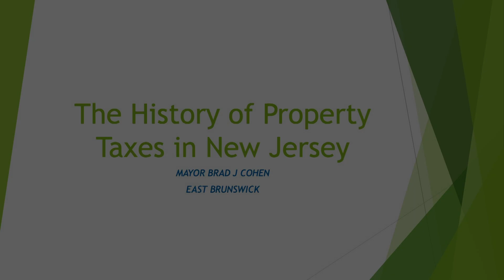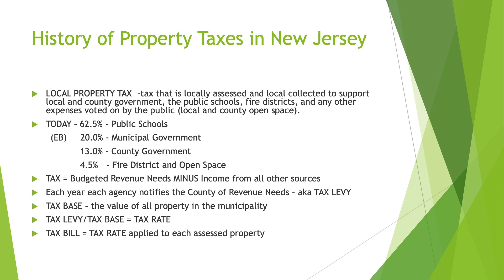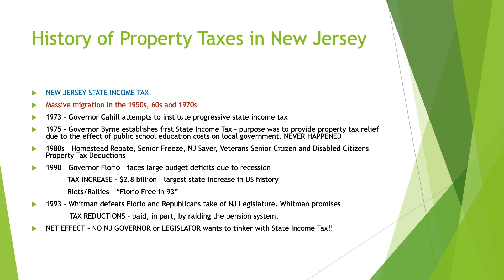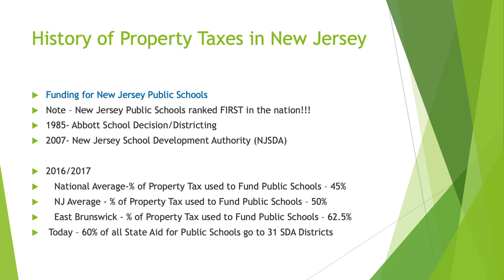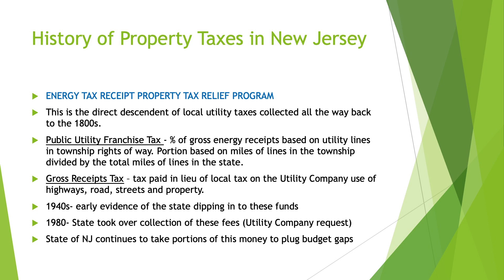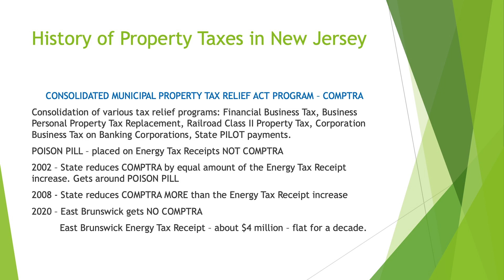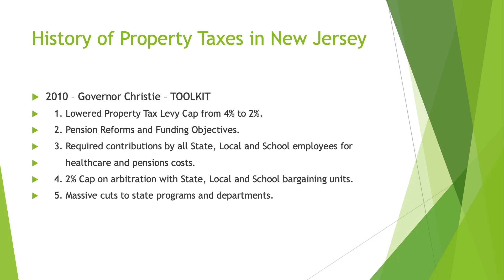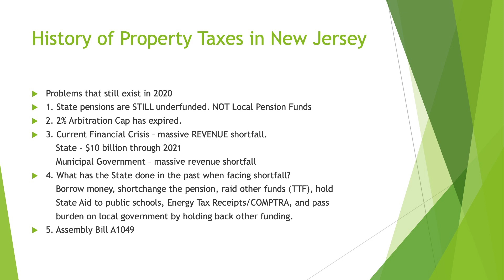Mayor Cohen Discusses the History of Property Taxes in NJ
🔵 East Brunswick Mayor, Dr. Brad Cohen, discusses the history of property taxes in New Jersey and the impact Covid-19 is having on revenue for the state and municipalities alike.